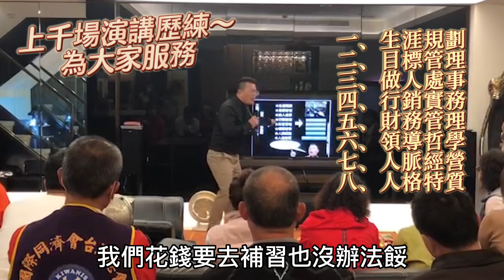嘉義縣會雲頂下午茶～